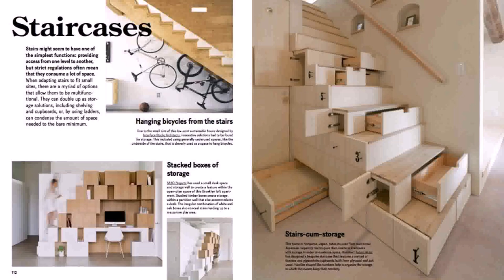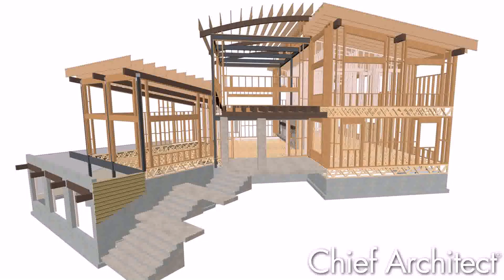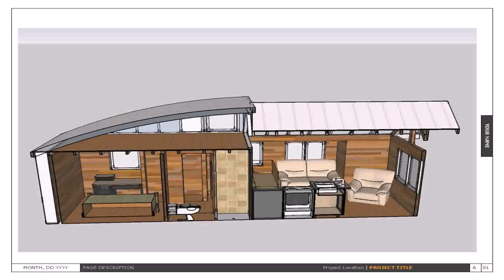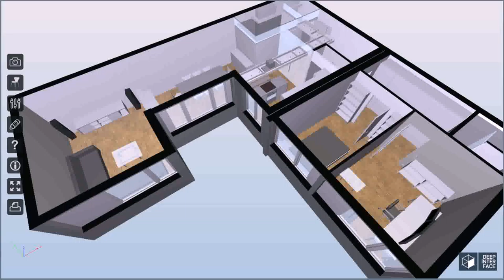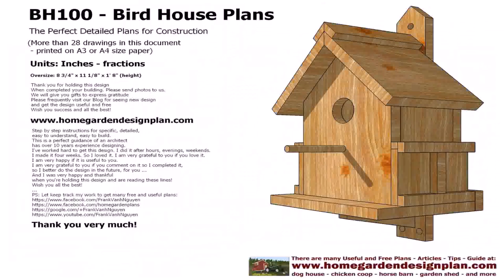House Design Pdf Book - Gif Maker DaddyGif.com (see description)